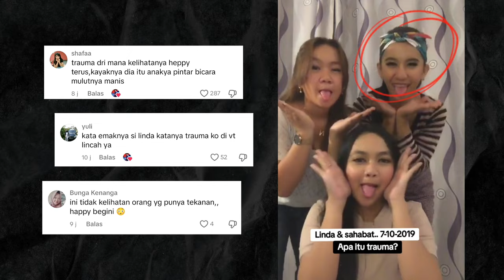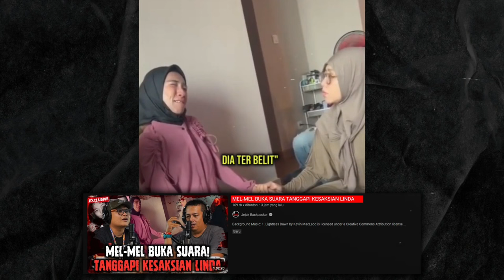NETIZEN BONGKAR KEJANGGALAN LINDA TEMAN VINA!!! LINDA SEMBUNYIKAN SESUATU